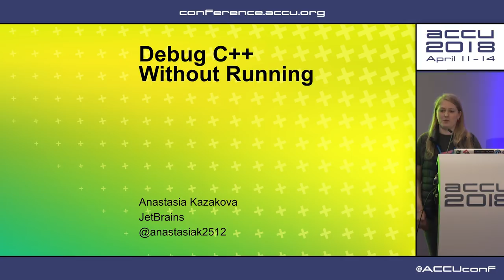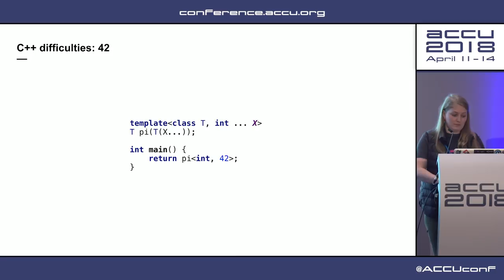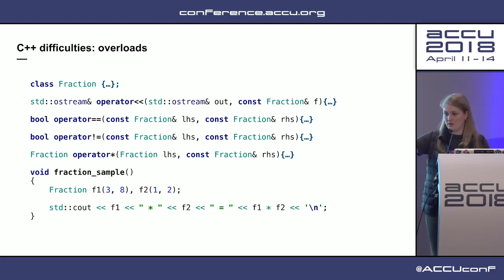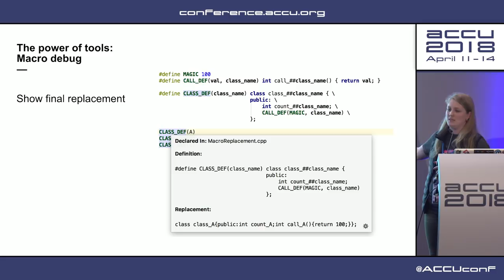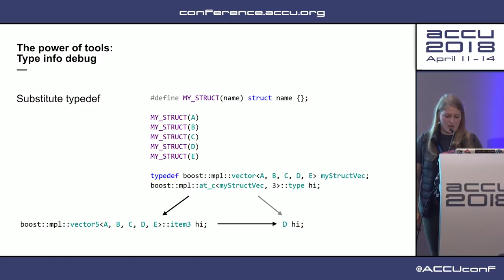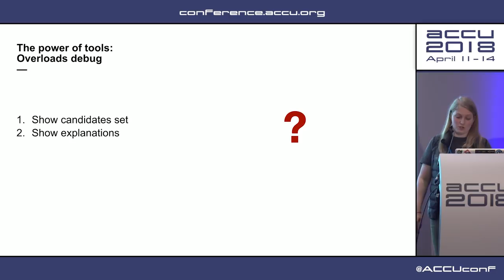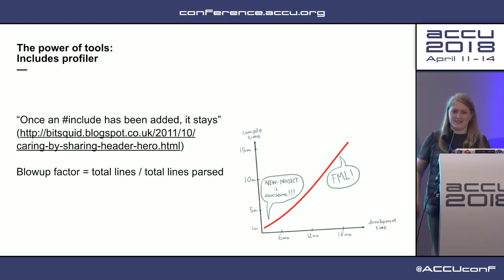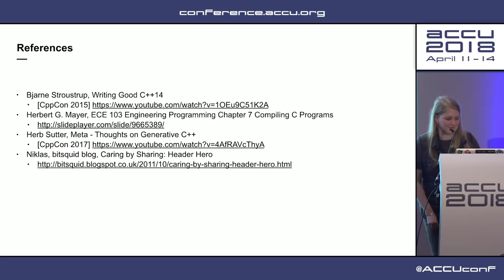Debug C++ Without Running - Anastasia Kazakova [ACCU 2018]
Macros, templates, compile-time evaluation and code generation, reflection and metaclasses – C++ tends to hide the final code passed to the compiler under the tons of various names and aliases. Add here the preprocessor that shadows the actual running curve of your program with dozens of alternatives mixed in a non-trivial way. While this allows to avoid boilerplate code and reduce copy-paste and other errors, such an approach demands better tooling support to make the debugging process easier.

To find an error in such a code, one has to continuously read-fix-run it and compare the results with some etalon, or to debug in order to find actual substitutions. But should you really wait until your code is run or even compiled to debug it? Or how to deal with the situations when the code can’t be run on the local machine? A text editor with code completion won’t help, while a smart IDE that “gets” your code can do a better job.

In this talk we’ll see interesting approaches to solving cases like macro and typedef ‘debug’, understanding types when auto/decltype hide them, dealing with different code branches depending on the preprocessor’s pass-through, and other ideas. Some suggestions are already implemented as ready-to-use features in CLion and ReSharper C++, tools for C++ from JetBrains (that means I can show it in action), others are planned for the future. The aim of this talk is to share the workflows supported by the tools that can help C++ developers create better modern C++ code.